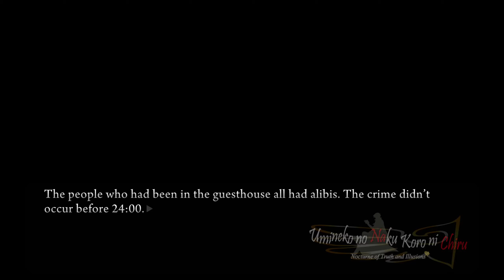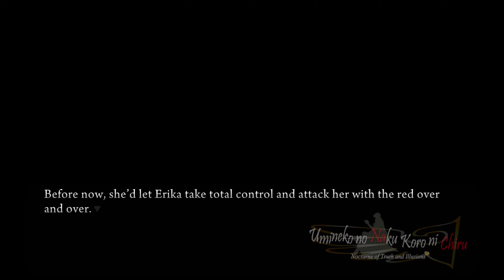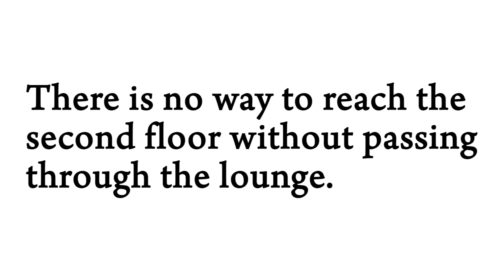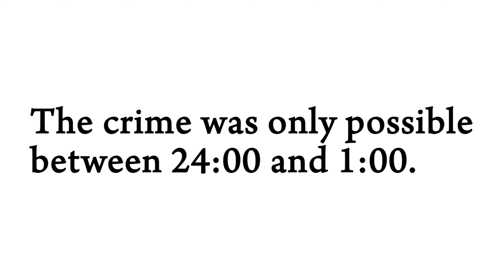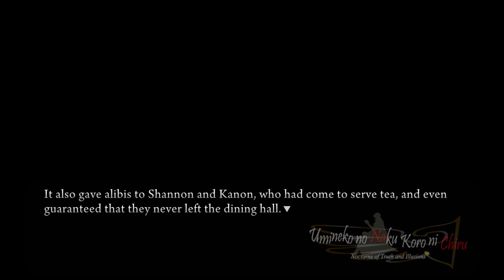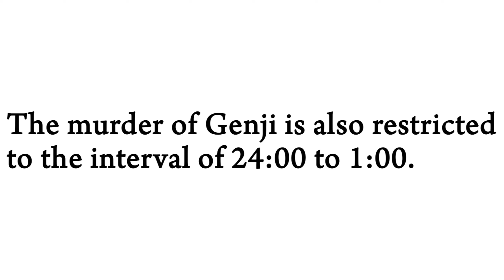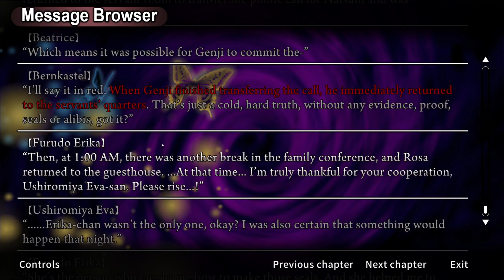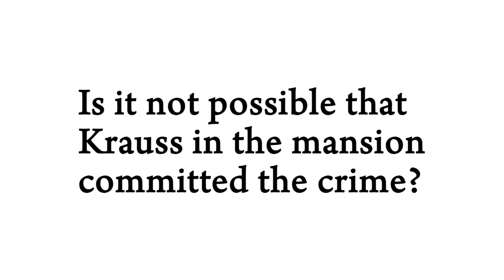Part 40 Ch. 5 = Everyone in the Dining Room has an Alibi - Let's play Umineko When They Cry